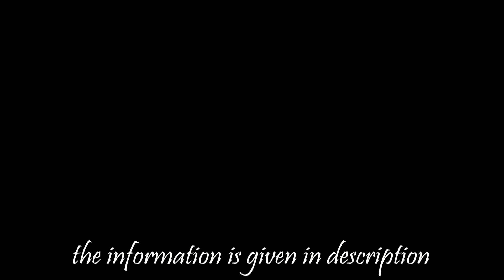सापटणे मधील महादेव मंदिर